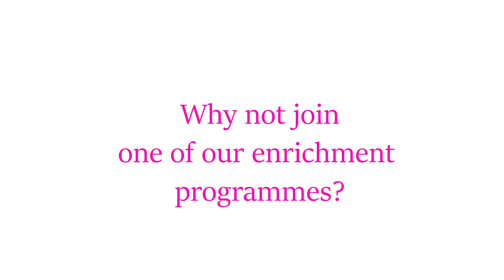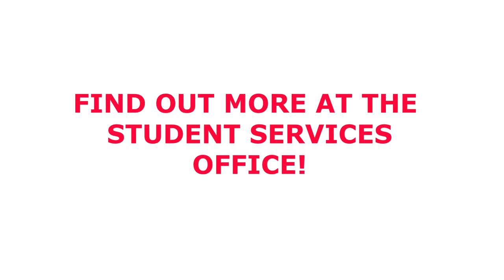WIS Enrichment Programme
WIS Enrichment Programme creates opportunities for your child to learn new skills,  build self-confidence and develop discipline.

Each activity will be led by certified teachers with many years experience.

This video highlights some of the activities from our Enrichment Programme.